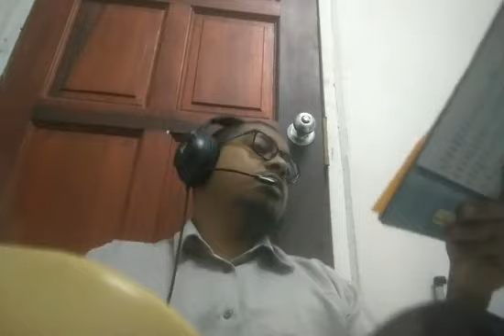Majlis 43: Sharh al-Kaylani 'ala Matn al-'Izzi Karya Abi Hassan Ali Bin Hisyam al-Kaylani (14/12/21)